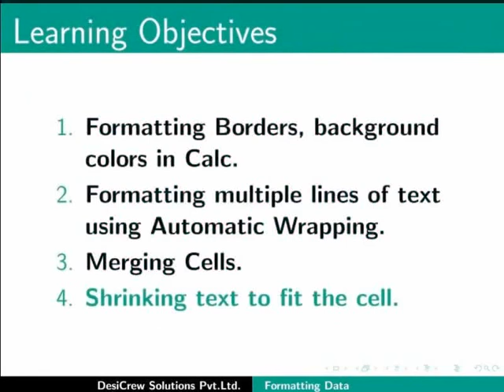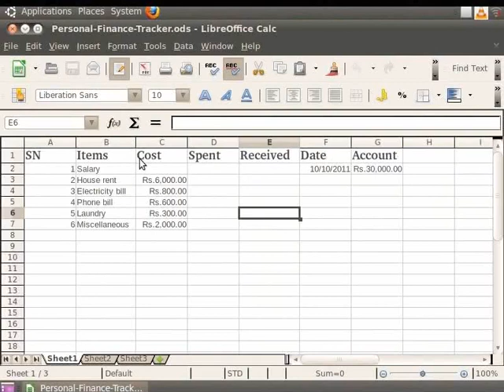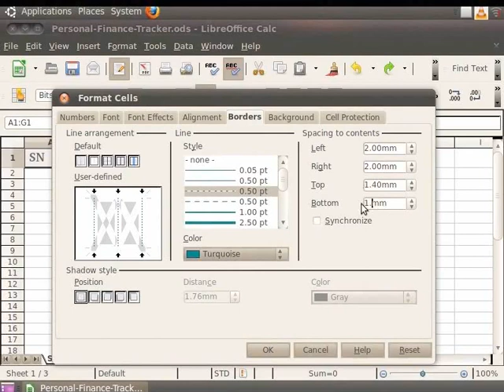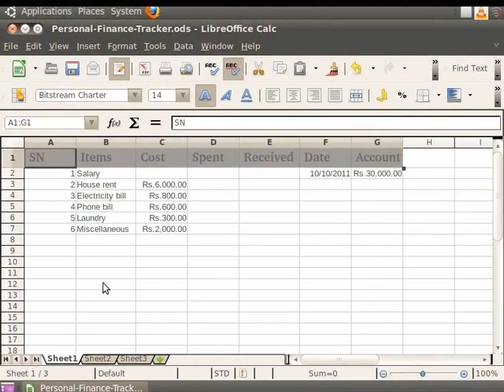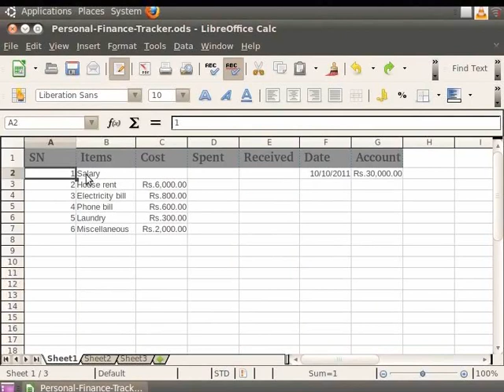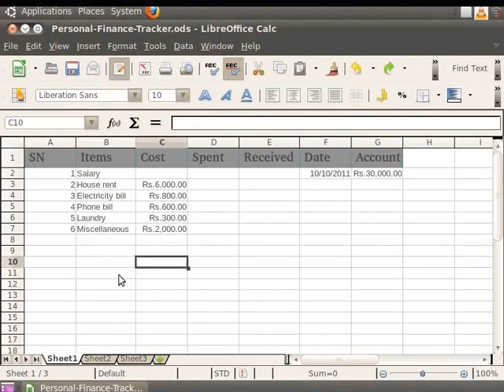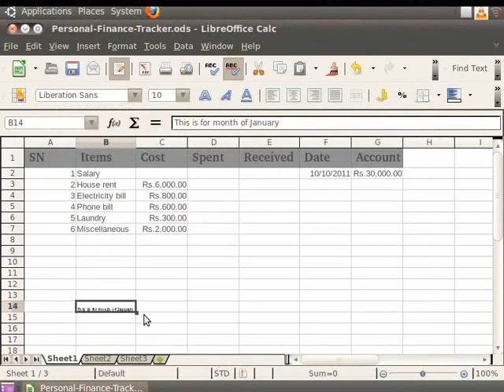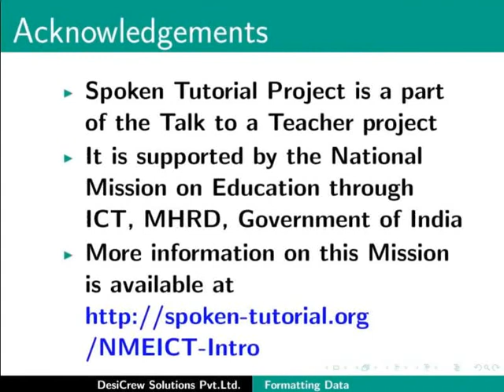Formatting Data - Assamese